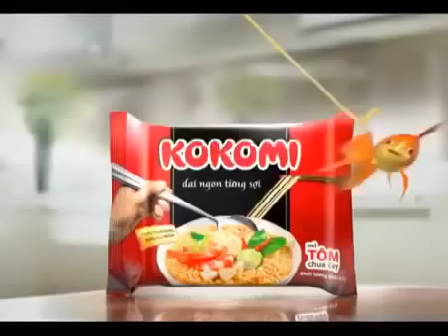Mì Kokomi TVC